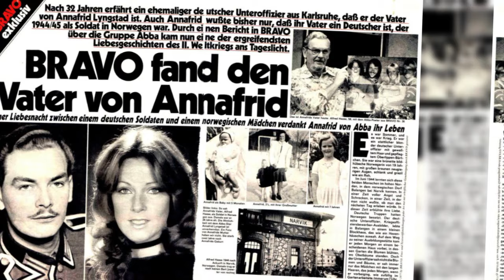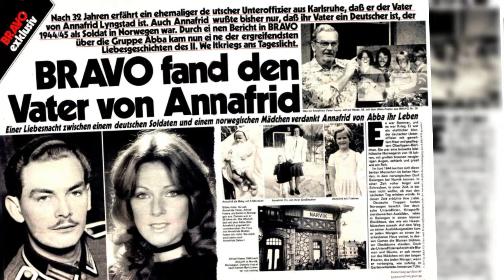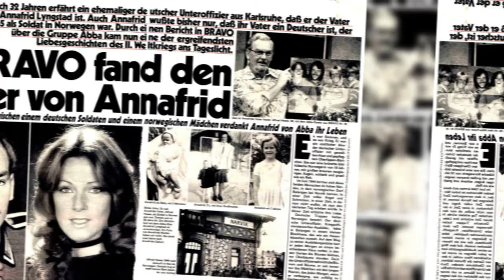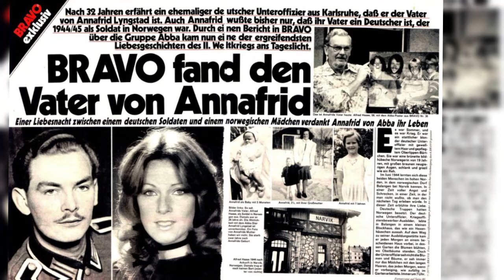Frida de АВВА: un destino sorprendente - por qué escondió a su padre y se casó con un príncipe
El camerino del famoso grupo ABBA era ruidoso y alegre. Los cuatro populares -Agneta, Björn, Frida y Benny- celebraban el exitoso comienzo de su gira por Australia y se maravillaban de la acogida que les habían dispensado los fans australianos.

Frida deja su copa de champán y despliega la nota que le ha entregado su secretaria de prensa. Tras repasar el texto con los ojos, se hundió en la silla sin fuerzas. Benny, risueño y ligeramente achispado, se acercó a su mujer: " ¿Estás bien? Parece que hayas visto un fantasma".